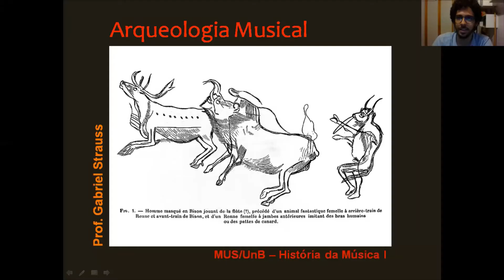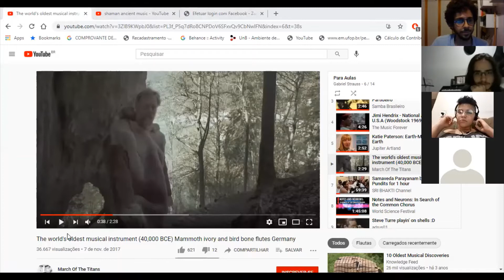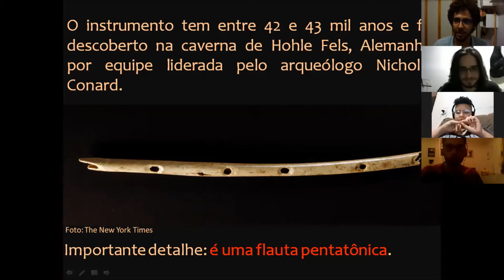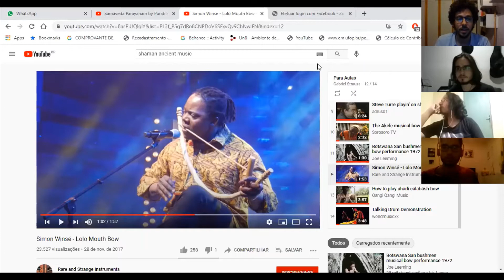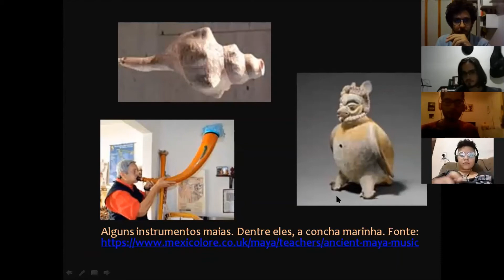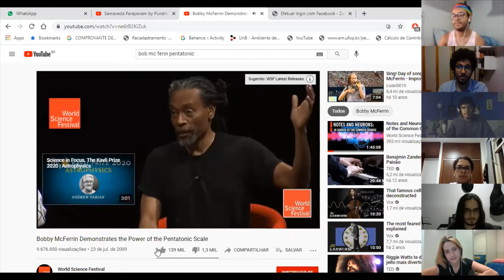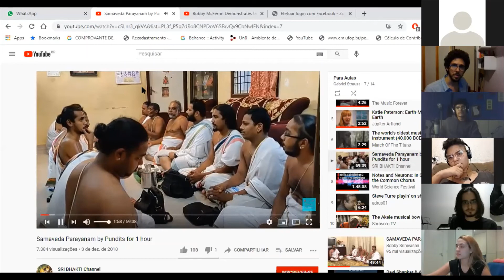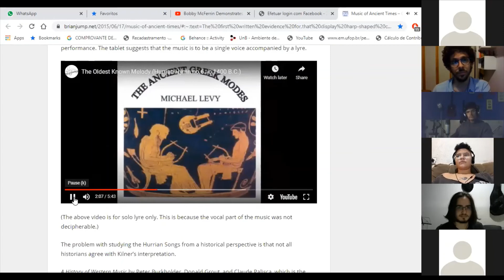Arqueologia Musical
Primeira aula para a disciplina de História da Música 1. Depto. de Música da Universidade de Brasília. Prof. Gabriel Strauss. Fevereiro de 2021 (2/2020).